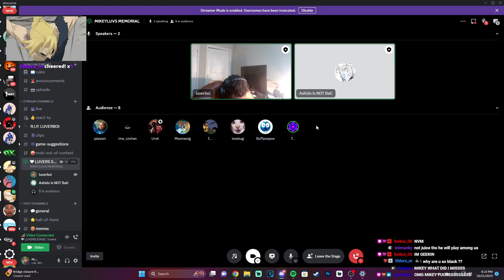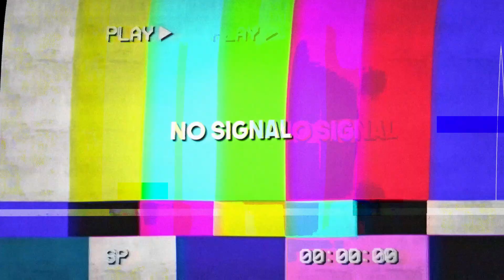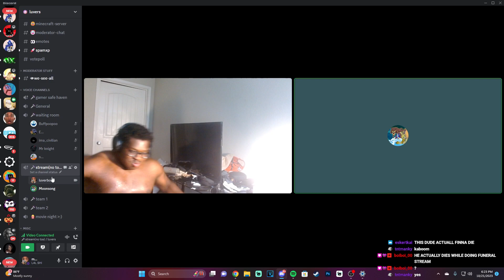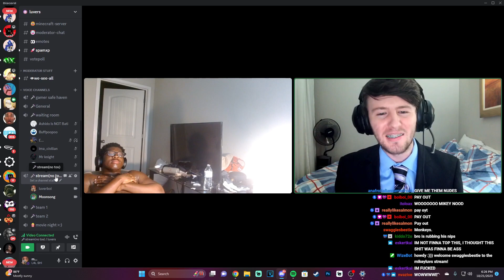the death of mikeyluvs...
today, we mourn the loss of mikeyluvs :( this is all satire and my psychotic and wanted to do this.